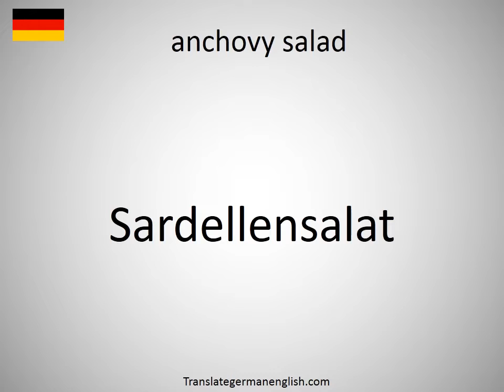How to say anchovy salad in German?